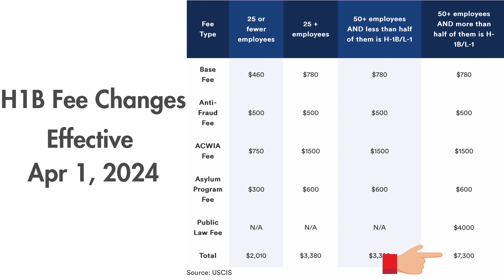The 2024 H1B Fee Increase's SHOCKING Impact | తెలుగు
Always conduct your own research and consult with professionals before making any decisions.